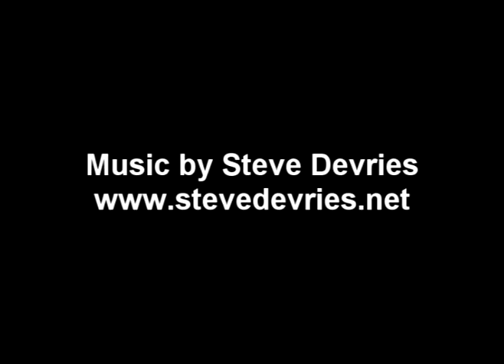Luthier Tips du Jour - Meet the maker -Kent Carlos Everett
Luthier and instructor, Robert O'Brien, interviews renowned luthier Kent Carlos Everett at the 2011 Guild of American Luthiers Convention.